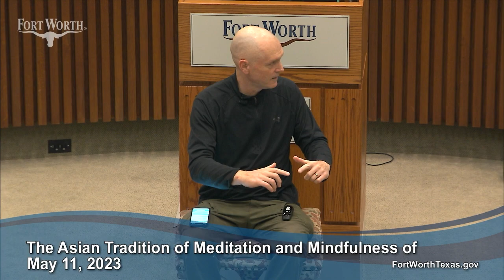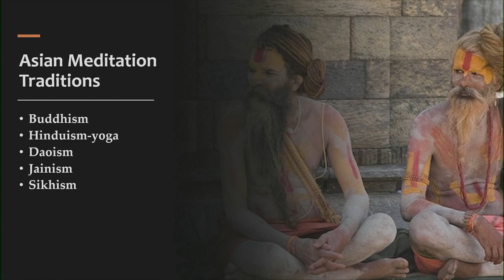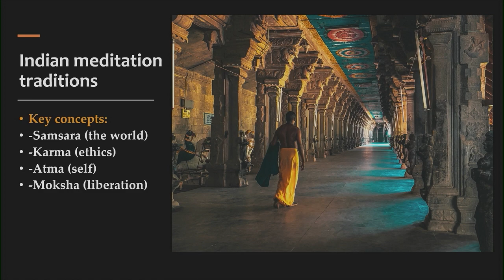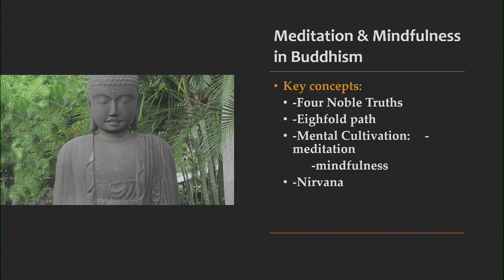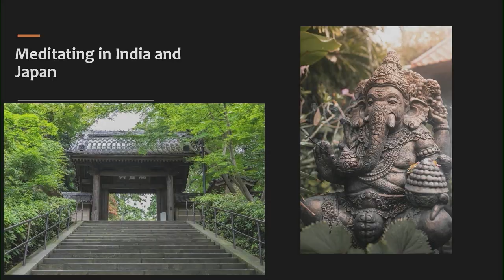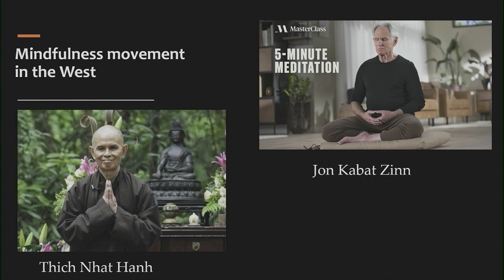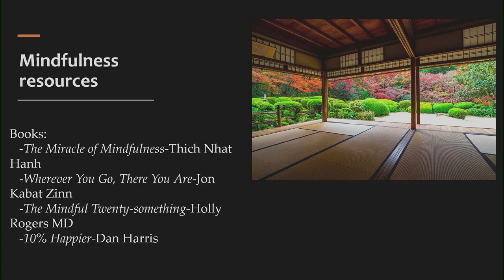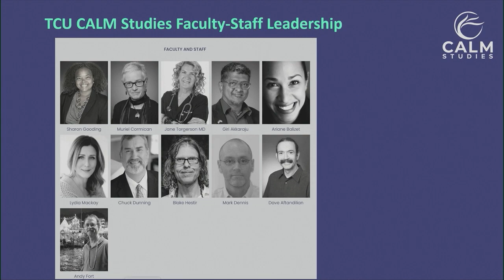City of Fort Worth Asian/Pacific American Heritage Month Program, May 11, 2023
City of Fort Worth Asian/Pacific American Heritage Month Program: The Asian Tradition of Meditation and Mindfulness, May 11, 2023